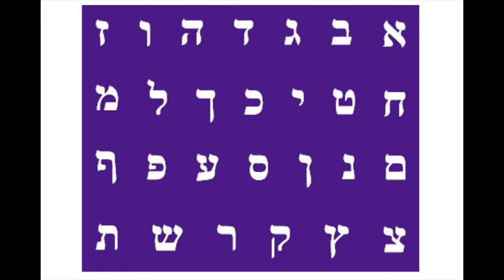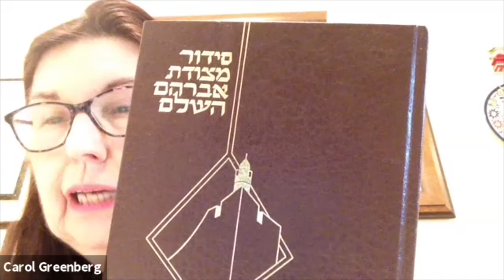Advanced Beginner Hebrew Class with Carol Greenberg 5.14.21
Spring Semester 2021 - Advanced Beginner Hebrew
Instructor: Carol Greenberg
Fridays PM Class